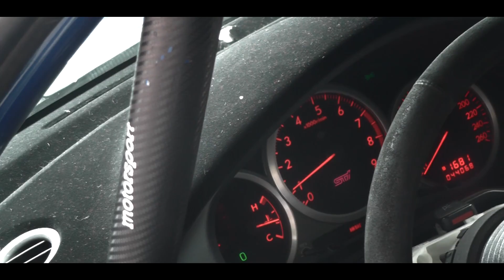Podsumowanie Sezonu 2018 : GUCWA / MAŁEK l SUBARU IMPREZA N12